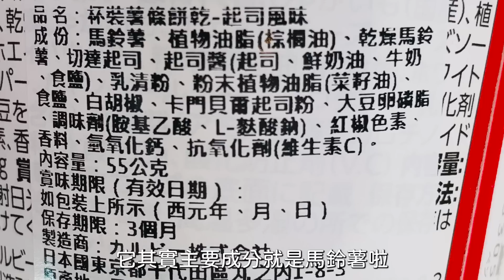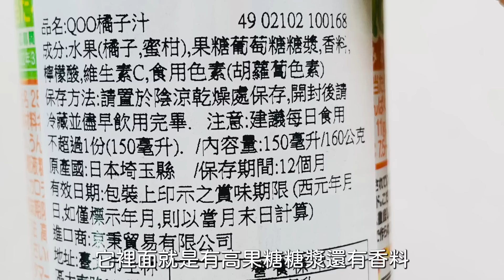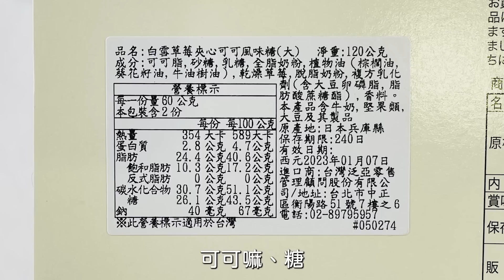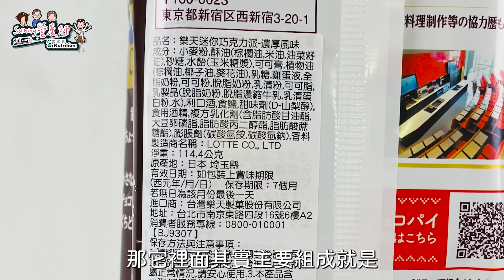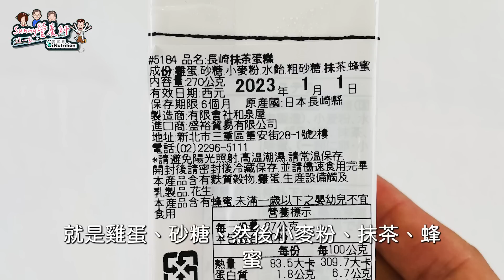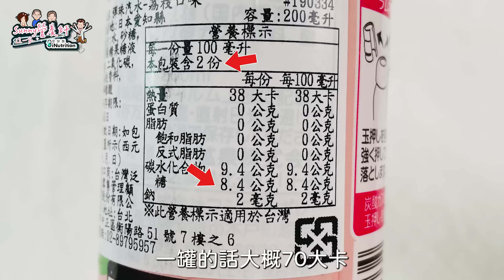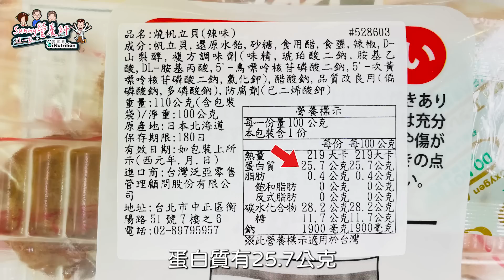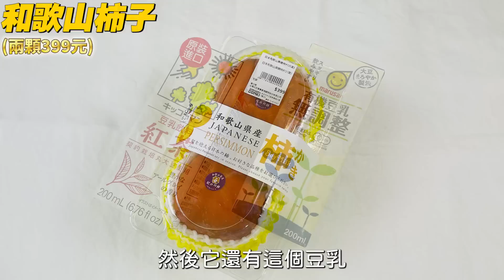網友評鑑唐吉軻德必買高人氣TOP商品｜這一款竟然被90歲阿嬤評0分？？ Ft.阿環小姐[送你營養吃]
好想去日本啊～～～

真的好久沒有去日本了呀
雖然現在已經開放自由行
但還是沒有時間出國旅遊

還有安媽也是日本愛好者
以前總是一年會去一兩次
而阿環小姐也很久沒出門

這次為了一解日本相思苦
特別去日本賣場血拼一番
同時也讓阿嬤體驗逛日貨

雖然唐吉軻德已經開一年
但對於我們來說還很新鮮
尤其安媽逛到有點失心瘋

還有阿嬤的試吃分數僅供參考😂

✨與營養師對話✨
Line@加起來

安媽料理食譜🙌
阿環小姐日常👵
專業營養資訊📣
專屬社團加起來👇